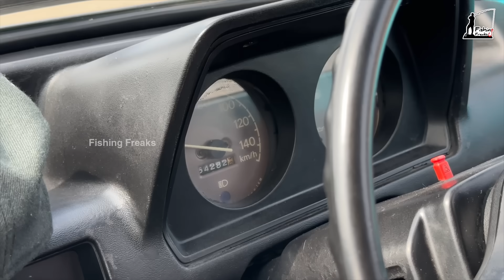💥നമ്മുടെ തൊലി തിന്നുന്ന മീനുകളെ വാങ്ങി. | Bought Spa Fish | Fishing Freaks